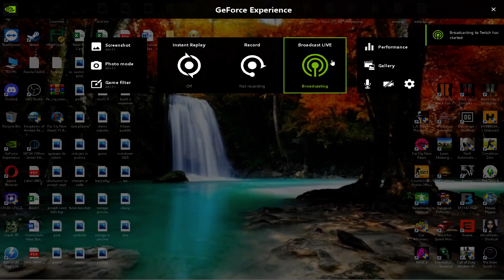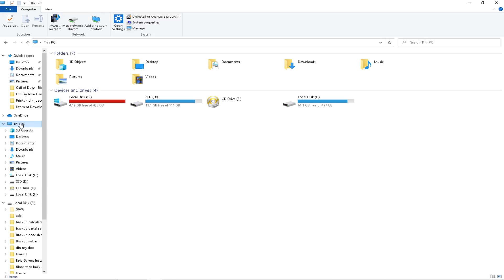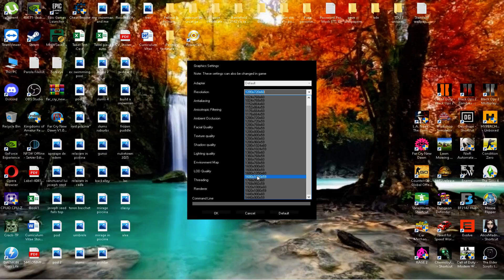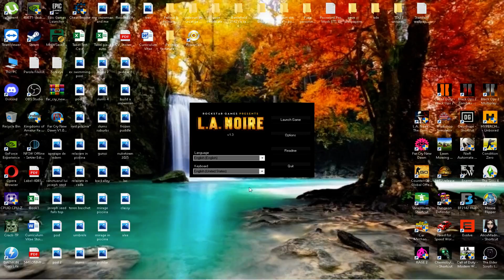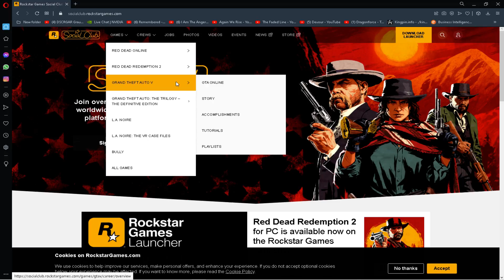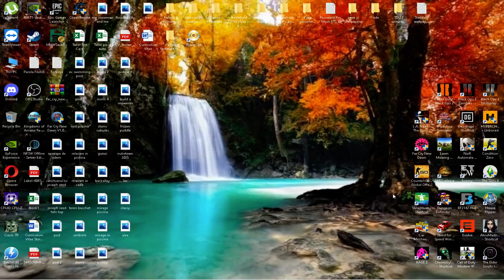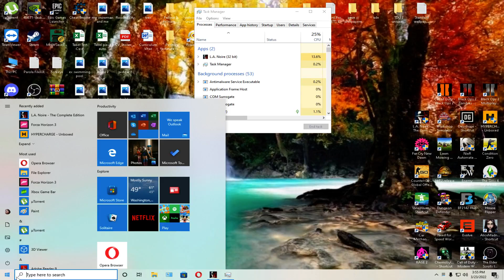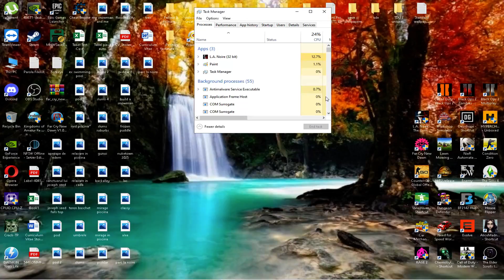Facem un Quick Preview la LA Noire(Vedem daca ne place)